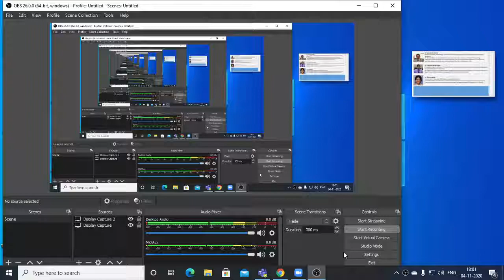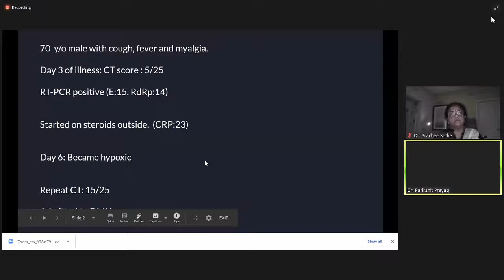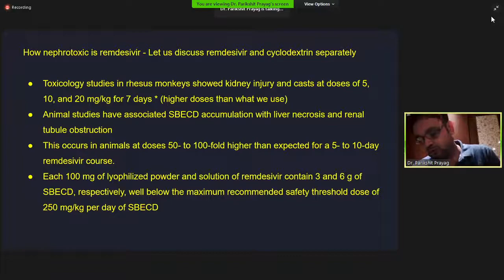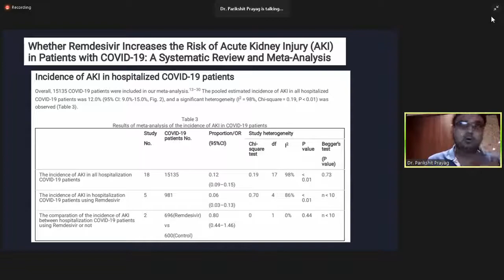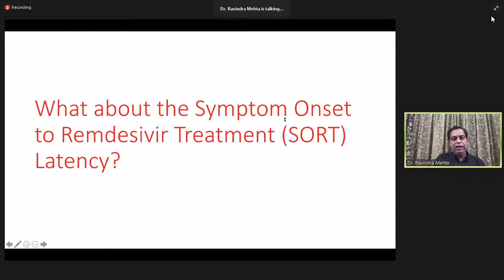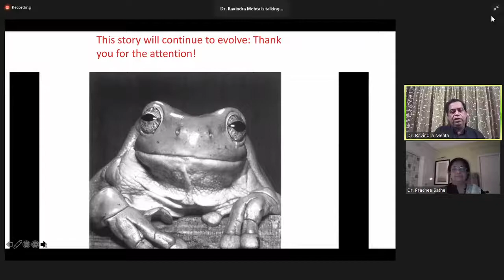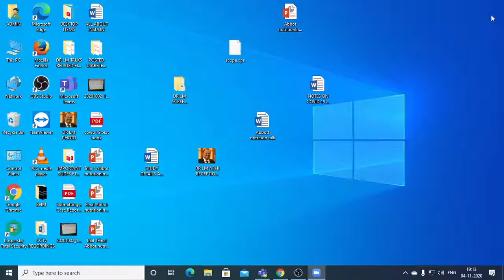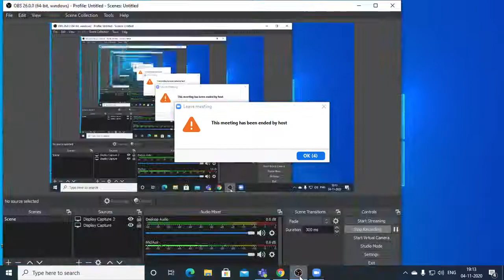Usage of Remdesivir in Covid 19 Dr Ravindra Mehta Apollo Hospital Bangalore